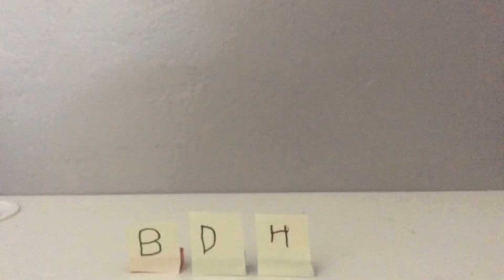Brick Dragon Hero movie Review episode 11: The bad guys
For today’s movie Review I’ve decided to do the review on the latest movie, the bad guys based on the New York’s best selling book or novel by Aaron Blabley, I just watched this the day before it came out so don’t watch if you don’t want any spoilers